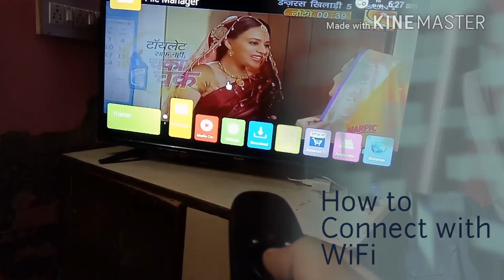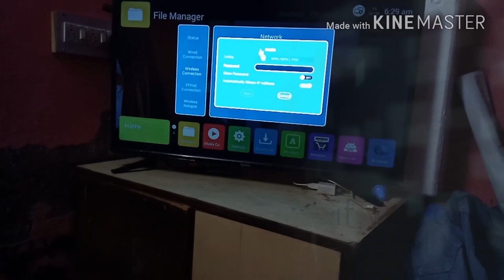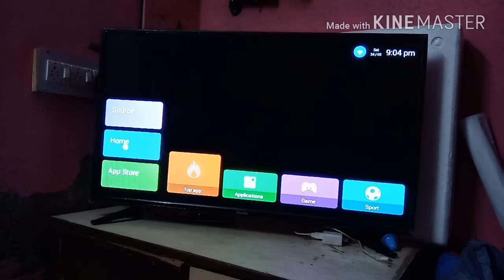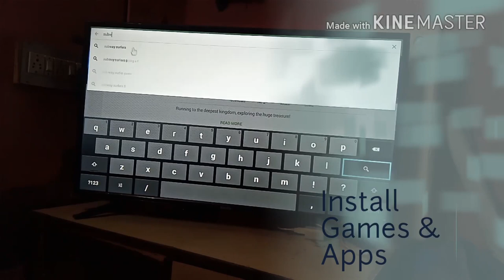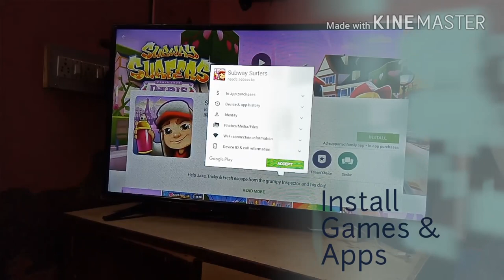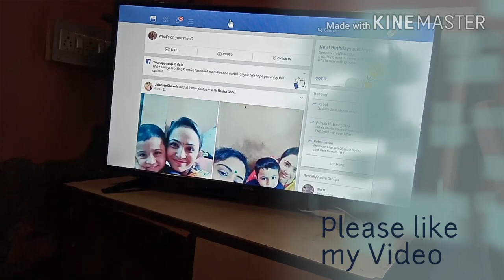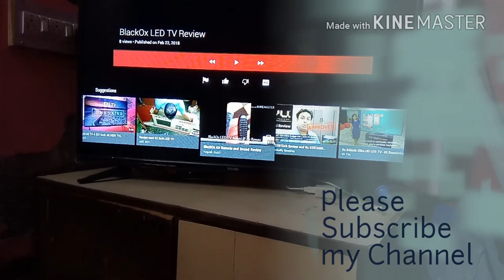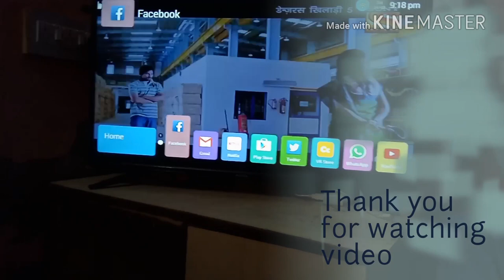BlackOx LED TV Performance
This video all about how Air Remote works and android performance of BlackOx TV